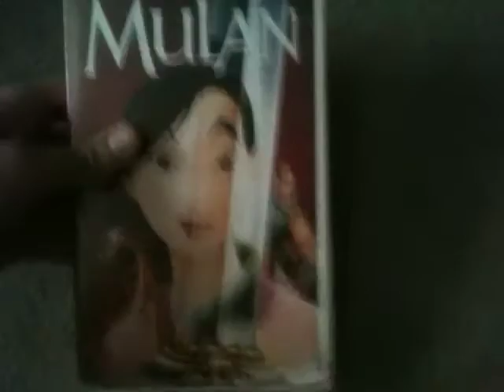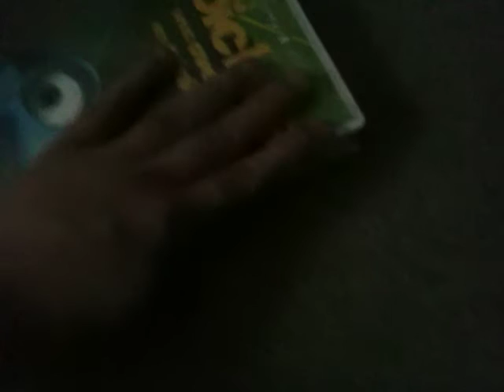My Mexican Spanish VHS collection as of 10/6/16